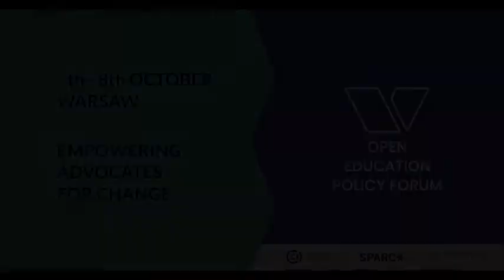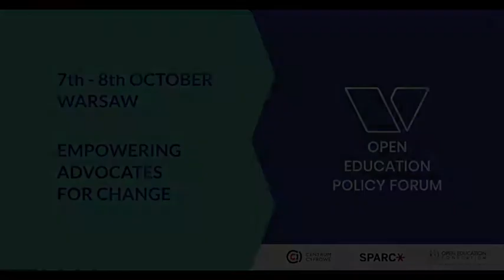Paul Stacey on the 2019 Open Policy Forum